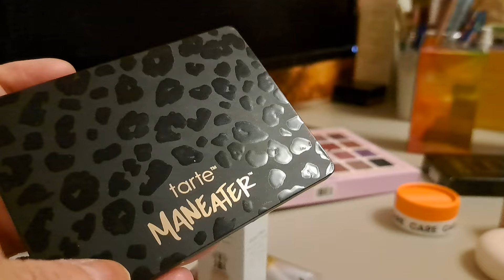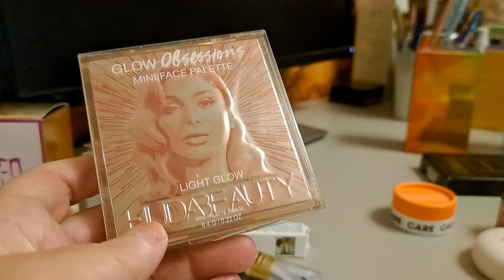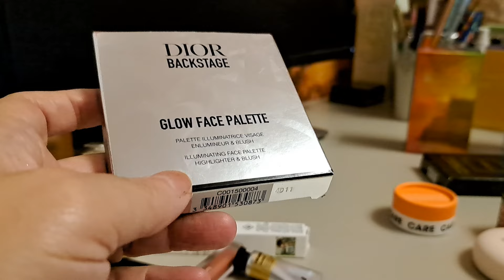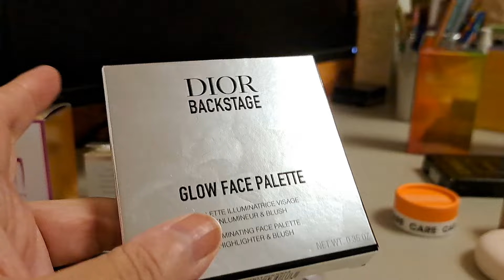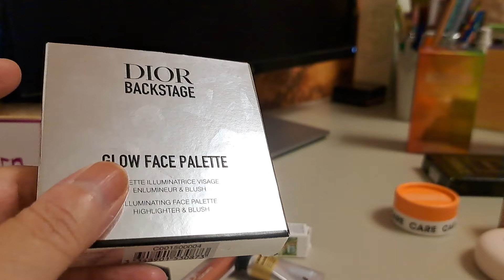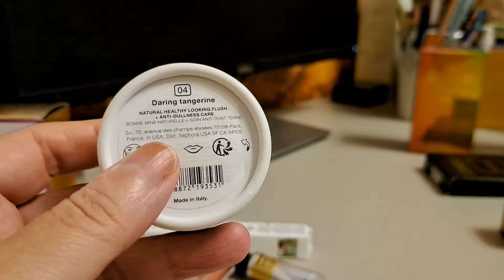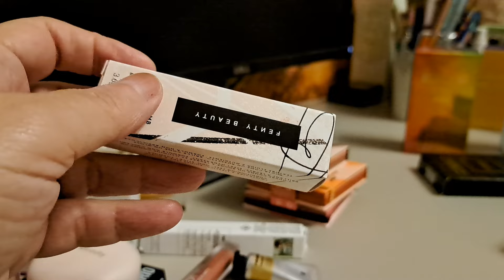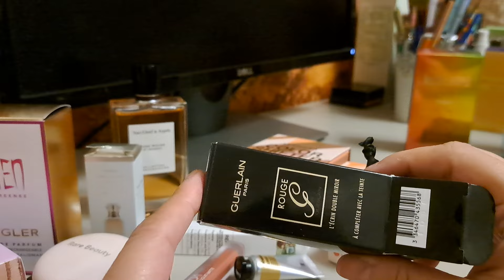Produse de makeup și parfumuri descoperite in Sephora